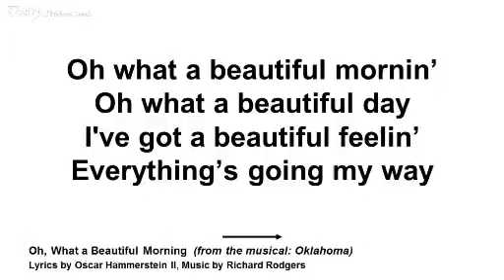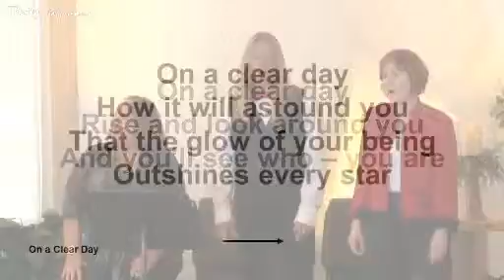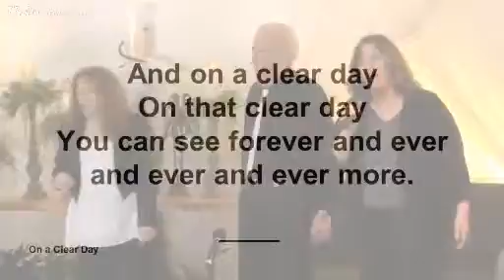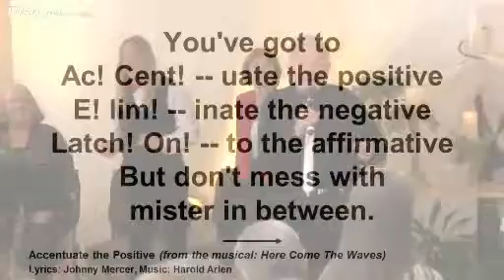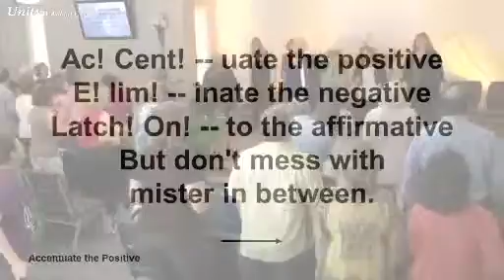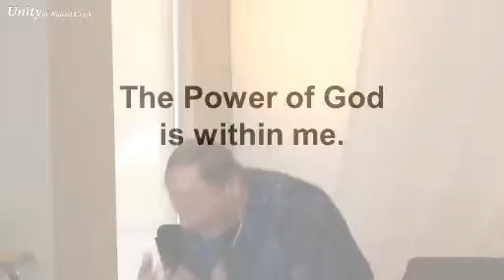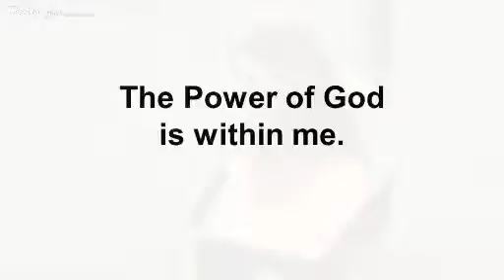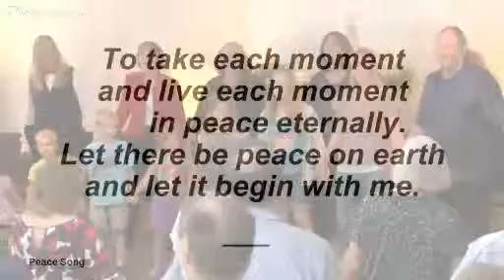May 29, 2016 11:30 - Spiritual Powers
I have known so many wonderful people in the Armed Forces! And I have learned that the power of the force is the expression of their love. In our growing what we are learning is to understand this power that flows in and through us.

Anastacia Jayet's soon-to-be-published “A Beacon Shattering Into Being,” tells a clear and honest story of a woman's journey from powerless to powerful. We are all on that journey. Anastacia's story very much parallels mine, as I have shared with you. She too was a student at the University of New Mexico and in a beautiful marriage with a beautiful baby. She too lost her spouse through violence. Her world came to an end. Anastacia shares her experience step by step. How her deep pain and shock weren't acknowledged at the hospital as her husband died. How she stepped into powerlessness, giving her power away easily without realizing it. She did not make decisions to favor herself. When we feel powerless we have fear. We give our power away. We push help away. Anastacia said she couldn't make room for it. All beauty and love in her life were lost. Everything she had known and depended upon had disappeared. Her life became pain and loss.

Years later, with brutal honesty, she looked at her choices and began to see and become conscious. She worked hard to make decisions to carry her forward to her purpose, to connect with the powerful spiritual being she is, and to walk in her spiritual power.

Have we given away our power—through anger, and not living our truth? For women on our planet, taking their power is a major spiritual journey! Anastacia repeated to herself, “I can always get back. I can always get back to my spiritual power for myself and all human beings.”

The place where we accept our power is a beautiful place! You never have to seek from without, but seek from within, from the center of your being. (Center to circumference.) “I do not have to give away my power to receive.” It is always present within. The power of… - Captured Live on Ustream